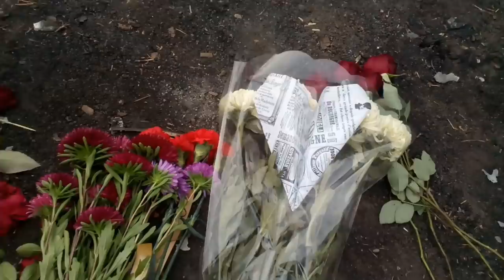Место крушения самолета. Чугуев. Авиакатастрофа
Место падения самолета под Харьковом. Два дня после катастрофы